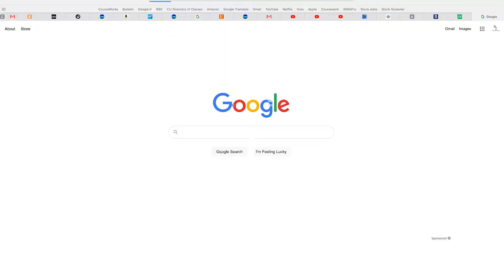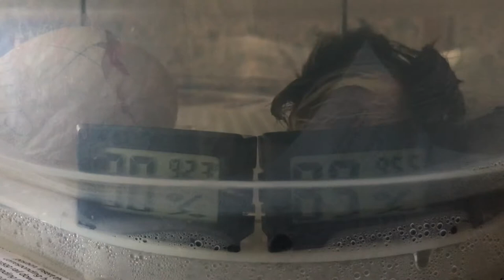Living with a BABY PEACOCK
Incubating our first peacock! A year in the life of Polkadot the Peacock. The mistakes we made, the fun we had, and the feathers that grew.